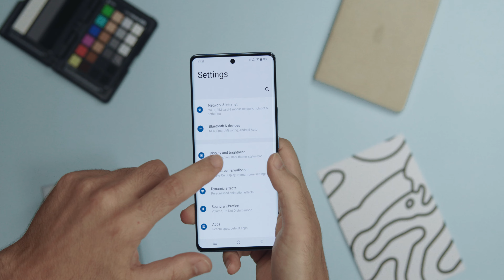موبايل رخيص وكاميرات قوية؟ مراجعة فيفو VIVO V27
في هذا الفيديو سوف أعرض مراجعة لجوال فيفو في27، من افضل هواتف سنة 2023 في الفئة المتوسطة.

محتوى الفيديو:
00:00 تشويقة
00:18 المقدمة
00:59 انبوكسنج
01:20 المواصفات
01:45 البطارية والشحن
02:15 الشاشة
02:41 التصميم وتغيير اللون
03:44 الكاميرات
07:03 الخلاصة